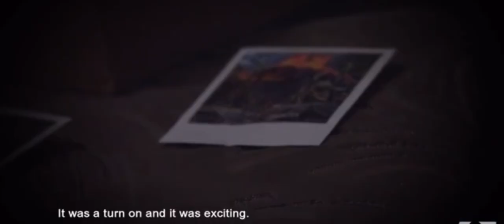new richard tapes!!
richard ramirez talking about the murder of his aunt he witnessed